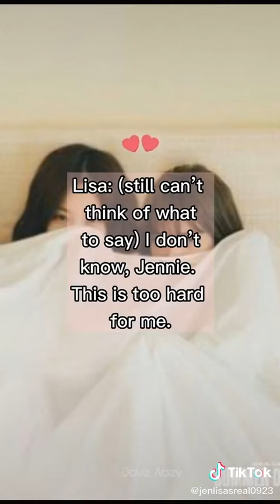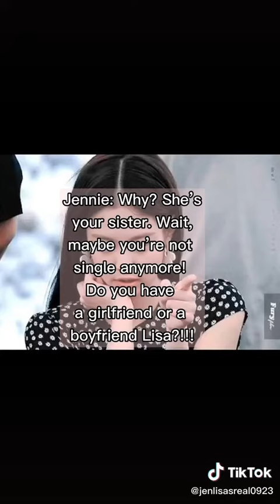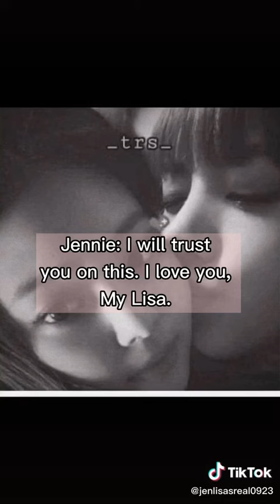JENLISA STORY - (Part 66) Give me your heart ENGLISH ADULT STORY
JenLisa Story